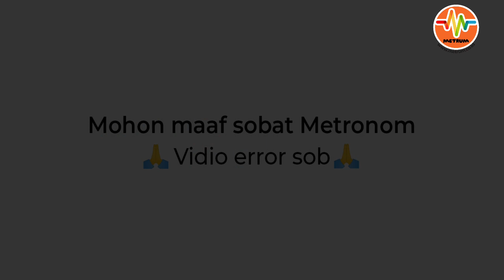SODIKIN, Sobat Adik-adik Maskulin - Mahasiswa Ilmu Komunikasi UNLA Bandung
Video ini merupakan tugas ujian tengah semester mata kuliah Content Creation Ilmu Komunikasi-FISIP Universitas Langlangbuana (UNLA) Bandung

METRUM - Media Terintegrasi Kaum Muda dalam Jelajah Komunitas

Aplikasi Metrum "Satu Aplikasi Menjelajah Berbagai Platform"